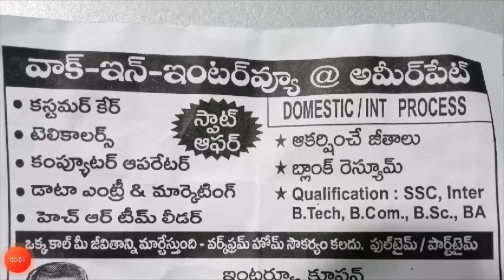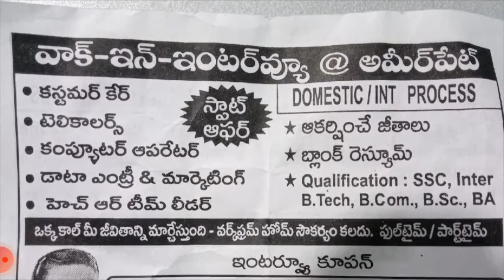part time full time Free job || Hyderabad || Two star Telugu Tv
ఈ వీడియోలో Company Hr నెంబర్📲 పెట్టబడింది